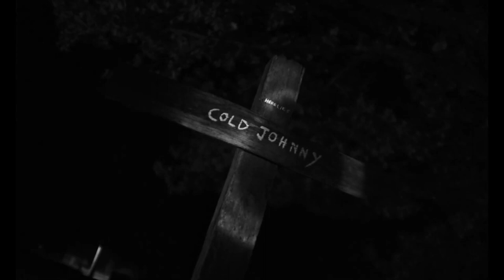Here Lies Johnny (short film final) Dir. Jabari Brown and Eva Taylor